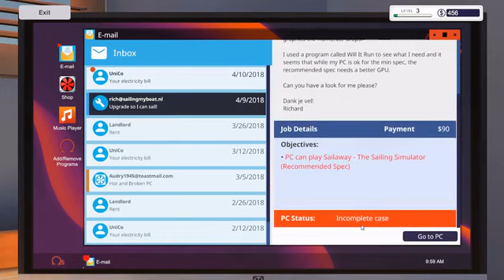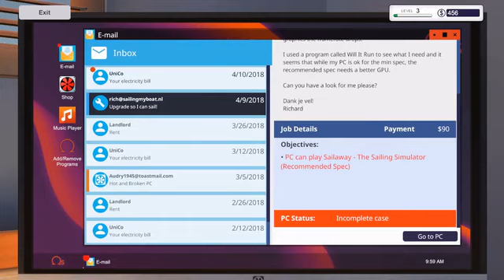装机模拟器-简单电脑维修对应认识第二期-装机模拟器-简单电脑维修对应认识第二期-自動最高畫質 - 008